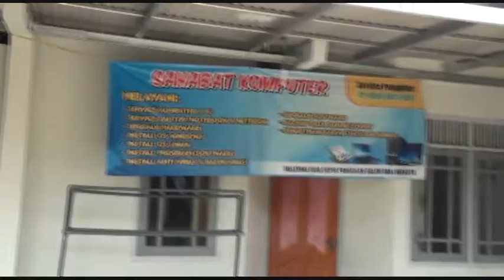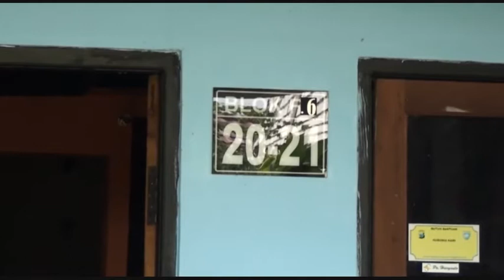TERDUGA TERORIS JARINGAN JAMAAH ISLAMIYAH DIAMANKAN DI GRESIK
TIM DENSUS 88 ANTI TEROR/ BERHASIL MENANGKAP SEORANG TERDUGA TERORIS JARINGAN JAMAAH ISLAMIYAH ATAU J-I/ DI KAWASAN PERUM GRIYA PERMAI SUCI BARU/ KECAMATAN MANYAR/ GRESIK/ JAWA TIMUR/ SABTU PAGI// AGUS SUPARNOTO ALIS KRISNA DISERGAP OLEH TIM DENSUS 88/ USAI SALAT SUBUH DI SEBUAH MUSHOLA TIDAK JAUH DARI RUMAH KONTRAKANNYA//
….(VOICEOVER) …
TIM DENSUS 88 ANTI TEROR PENGGEREBEK AGUS SUPARNOTO/ ALIS KRISNA/ 43 TAHUN/ TERDUGA TERORIS JARINGAN JAMAAH ISLAMIYAH INI/ BERLANGSUN SEKITAR PUKUL 04.45 WIB SABTU PAGI// TIM DENSUS 88/ MENYERGAP AGUS SUPARNOTO USAI SALAT SUBUH/ PERSIS DI DEPAN MUSHOLA RIDLO ALLAH/ TIDAK JAUH DARI RUMAH KONTRAKANNYA F4/ NO 28/ PERUM GRIYA SUCI PERMAI/ KELURAHAN SUCI/ KECAMATAN MANYAR/ KABUPATEN GRESIK JAWA TIMUR//

AGUS SUPARNOTO TIDAK SEMPAT MASUK RUMAH/ USAI SALAT TANPA PERLAWANAN LANGSUNG DIBAWA KEMOBIL PETUGAS YANG DIJAGA KETAT APARAT BERSENJATA LENGKAP// SELAIN MENGAMANKAN AGUS SUPARNOTO/ TIM DENSUS JUGA MENYITA BARANG BUKTI TAS BERISI LAPTOP/ BERBAGAI SENJATA TAJAM/ PISTOL/ BUKU-BUKU JIHAD/ SERTA EMPAT BUNGKUS PAKU//

HENY/ SANG ISTRI/ MENGAKU BELUM SEMPAT BERTEMU SUAMINYA/ NAMUN/ PETUGAS SEMPAT BILANG KALAU SUAMINYA AKAN DIBAWA DAN DIPERIKSA DALAM WAKTU TUJUH HARI KEDEPAN// DIRINYA TIDAK TAHU PROSES PENANGKAPAN SUAMINYA KARENA SAAT ITU KE MASJID/ TAHU-TAHU JAM 6 PAGI SUDAH RAMAI PETUGAS DATANG// PETUGAS KEMUDIAN IJIN MENGAMBIL BARANG-BARANG MILIK AGUS SUPARNOTO//

…(SOUNDBITE)… .

SEMENTARA ITU MENURUT ANIK/ BU R-T PERUM GRIYA SUCI PERMAI/ AGUS SUPARNOTO DAN ISTRINYA BARU LIMA-ENAM BULAN TINGGAL DI RUMAH KONTRAKAN PERUM GRIYA SUCI PERMAI/ MANYAR GRESIK// SELAM TINGGAL DI RUMAH KONTRAKAN TIDAK ADA AKTIVITAS YANG MENCURIGAKAN/ ISTRINYA BAIK JUGA AKTIF DI SETIAP ACARA KEAGAMAAN/ SEPERTI YASINAN//

PIHAKNYA/ JUGA SUDAH MEMINTA DATA INDENTITAS K-T-P DAN K-K/ AGUS SUPARNOTO TERCATAT/ PRIA KELAHIRAN SEMARANG/ 13 JULI 1975/ KRUING BARAT DALAM NO 39/ RT 03/ RW 03/ KELURAHAN SRONDOL WETAN/ KECAMATAN BANYUMANIK/ KOTA SEMARANG/ PROPINSI JAWA TENGAH//
…(SOUNDBITE)… .
AGUS SUPARNOTO DIDUGA TERLIBAT JARINGAN TERORIS J-I YANG DIPIMPIN OLEH JOKO PRIYONO/ YANG MERUPAKAN KOORDINATOR PENGIRIMAN IKHWAN-IKHWAN KE SURIAH// SEJAK 2012 LALU/ AGUS SUPARNOTO/ AKTIF PADA PERTEMUAN JI SEBNAYAK 12 KALI/ AGUS SUPARNOTO ALIS KRISNA SELALU HADIR BERSAMA D-P-O PARAWIJAYANTO//